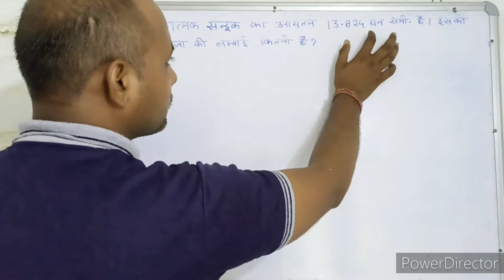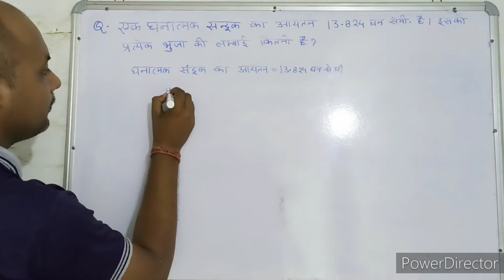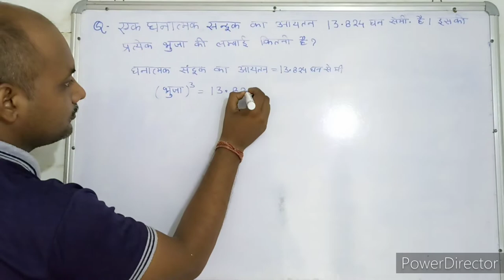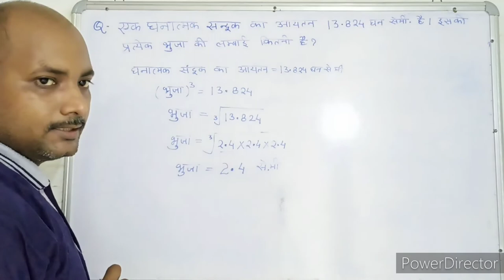एक घनात्मक संदूक का आयतन 13.824 घन सेंटीमीटर है। इसकी प्रत्येक भुजा की लंबाई कितनी है? Square Root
एक घनात्मक संदूक का आयतन 13.824 घन सेंटीमीटर है। इसकी प्रत्येक भुजा की लंबाई कितनी है?

The volume of a positive box is 13.824 cubic centimeters. What is the length of each of its sides?

ek ghanaatmak sandook ka aayatan 13.824 ghan senteemeetar hai. isakee pratyek bhuja kee lambaee kitanee hai?